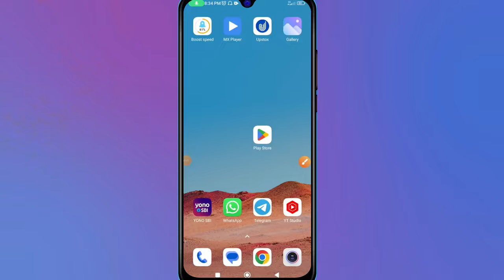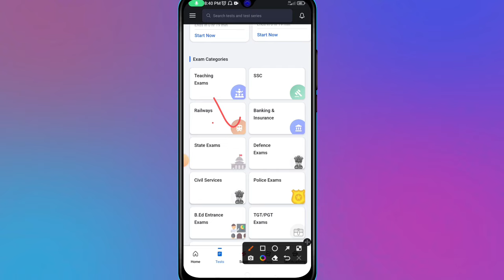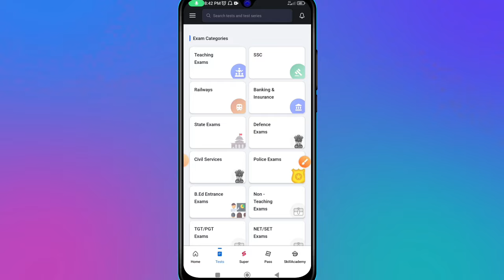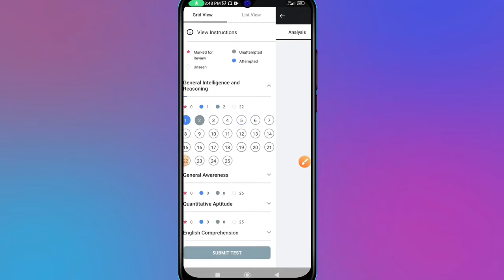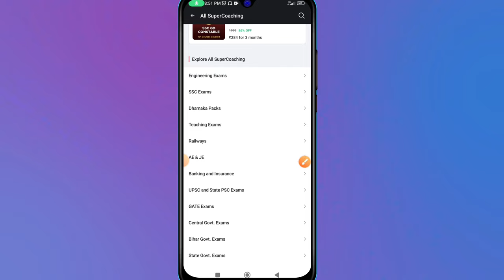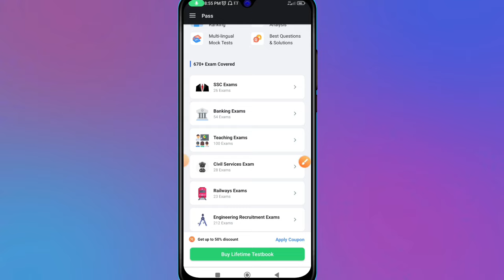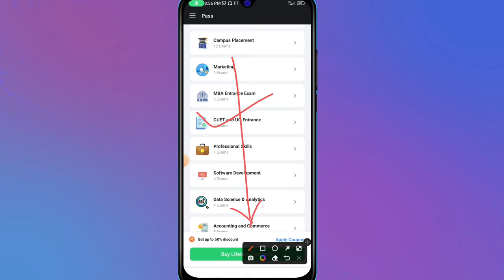Testbook App Kaise Use kare | How to Use Testbook App | Testbook App Kya hai | Testbook Coupon Code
AQ9IHP

how to use testbook app